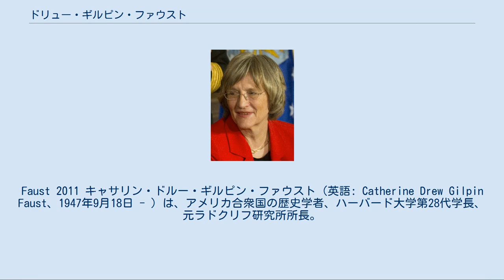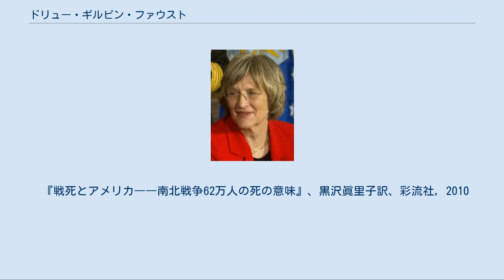ドリュー・ギルピン・ファウスト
Faust 2011 キャサリン・ドルー・ギルピン・ファウスト（英語: Catherine Drew Gilpin Faust、1947年9月18日 - ）は、アメリカ合衆国の歴史学者、ハーバード大学第28代学長、元ラドクリフ研究所所長。
ハーバード大学初の女性学長であるとともに、1672年まで学長を務めたチャールズ・チャウンシー以来となる「ハーバード大学卒でもなく、ハーバード大学に在籍したこともない学長」となった。
 ファウストは、1947年9月18日にアメリカ合衆国ニューヨークでキャサリン・ドルー・ギルピンとして生まれた。
後にシェナンドー渓谷内のバージニア州北部クラーク郡（Clarke County）で育った。
ファウストの家系は政治・商業に関わる者が多く、彼女の曽祖父であるローレンス・タイソンは、1920年代に上院議員を務めていた。
 1964年、マサチューセッツ州コンコードのコンコード・アカデミーを卒業すると、ブリンマー大学で学士を取得し、1975年にはペンシルベニア大学でアメリカ文明に関する研究でPh.D.を取得した。
同年、アメリカ文明の助教授としてペンシルベニア大学の助教授となった。
その後も研究と教育を重ね教授に昇進した。
南北戦争以前および南北戦争の時期におけるアメリカ南部史の専門家として、ファウストは南北戦争以前の南部における思想史について、また南北戦争期間中における女性の役割の変化について、新たな見解を展開していった。
さらに、これまで5冊の著書を出している。
2001年、ラドクリフ大学の後継組織であったラドクリフ研究所の所長に就任した。
 ファウストは、ブリンマー大学やアンドリュー・メロン財団などの理事や、グッゲンハイム財団の教育顧問会議の委員も務めている。
ファウストは、最初の夫であったスティーブン・ファウストと別れた後、同じくハーバード大学で教鞭をとっている薬の歴史学者であるチャールズ・E・ローゼンバーグと再婚した。
 2006年2月、女性蔑視発言を発端に非難を浴びていたローレンス・サマーズ学長は、同年6月30日をもって退任することを発表した。
ハーバード大学は、後任が決まるまでの間、1971年から1991年にかけて学長を務めていたデレク・ボクを暫定学長とした。
 2007年2月8日、ハーバード大学の学生新聞「ハーバード・クリムゾン」は、ファウストが次期学長に選ばれたと報じた。
その後、大学の運営委員会による正式な承認を経て、3日後の2月11日に公式に指名された。
 ファウストは指名後の記者会見で、「私の総長選任は1世代前でも考えられなかった（女性の）機会拡大を象徴している」と述べる一方で、「私はハーバードの女性学長ではなく、ハーバードの学長です」とコメントしている。
 2008年5月、カリフォルニア大学バークレー校経済学部の教授として名が通っていたクリスティーナ・ローマーへの終身在職権付与を経済学部から推薦されたがこれを拒否し、この説明しがたい決定に対して広くから非難が集まった。
なお、後にローマーはバラク・オバマから大統領経済諮問委員会の委員長に指名されている。
 ファウストは1988年に乳癌と診断されている。
この診断結果や治療ついて、ファウストはメディアに話すことを拒んでいた。
 『戦死とアメリカ――南北戦争62万人の死の意味』、黒沢眞里子訳、彩流社, 2010